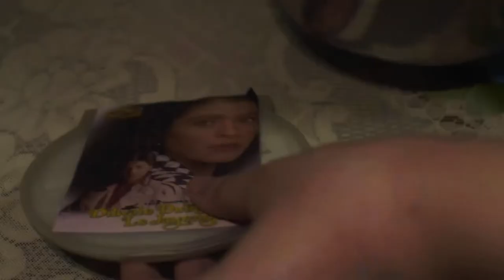Frida Kahlo-Self Portrait With A Necklace.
Beauty isn't elusive, beauty standards are. Here's a young Frida, discovering her beauty in another woman who unknowingly told her that she's in fact, beautiful, the way she's.

Our second installment in the art Imitation series is on a self portrait by Frida. One of the world's most famous women artists, Frida still inspires people till date.

We imagined our Frida as the protagonist of a beauty ad. Our Frida brushes her brows with a brow gel and celebrates her unibrow.

Here's our imagination of a Frida of today. Not her recreation, but an imagination of her.

Featuring: Kadambini Chandelya